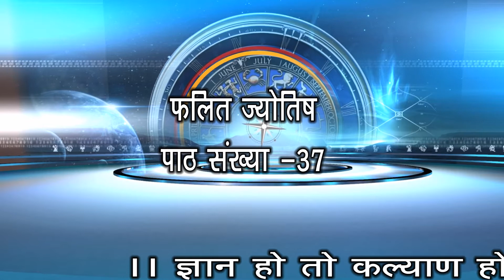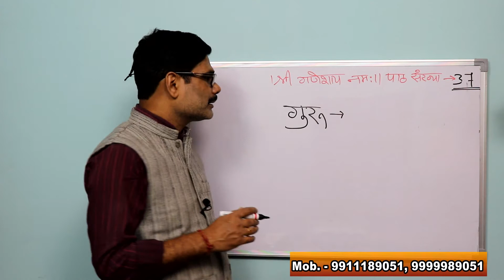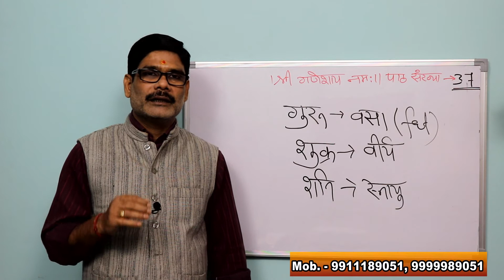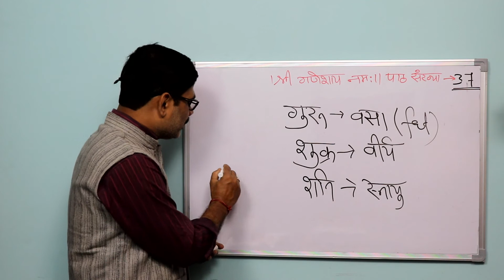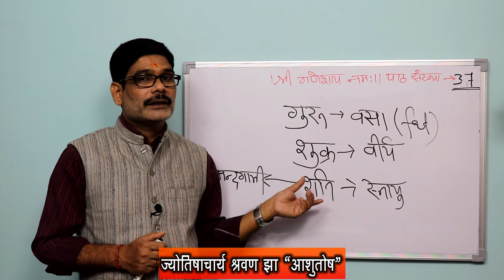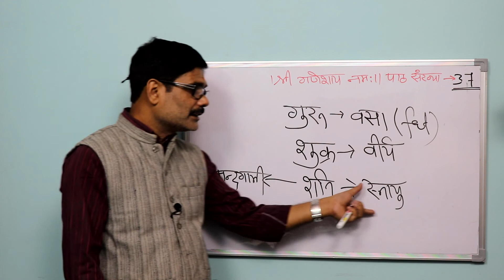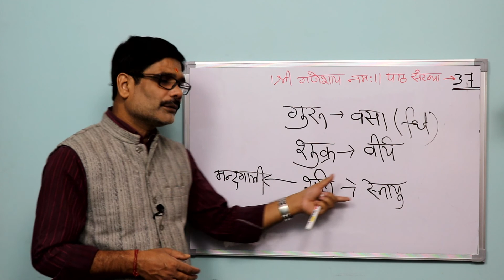Learn Astrology, Falit Jyotish-37, गुरु-शुक्र एवं शनि को किन शारीरिक अंगों की संज्ञा दी गयी है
truths_of_astro